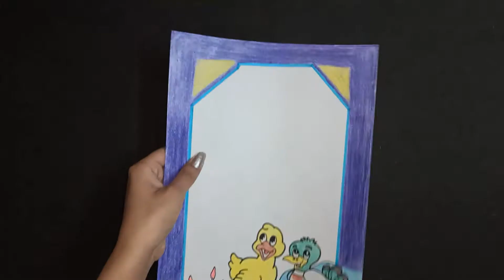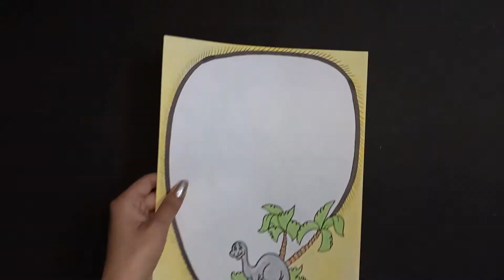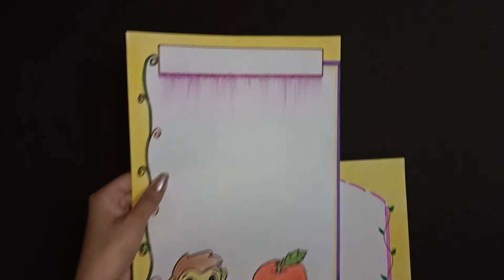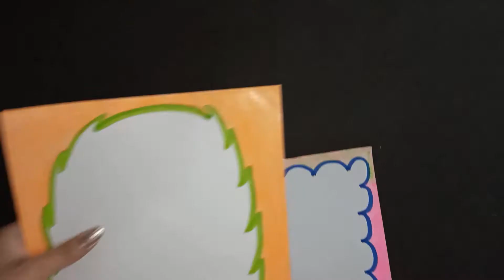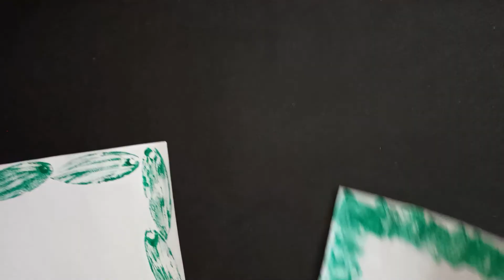50 Border Designs For Decorating Pages | Decoration Ideas | Front Pages | Animal| Flowers | Simple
In this video you can get ideas for making border designs to decorate your school, college projects and achieve excellent results. This video contains 50 border designs to enhance your creativity and take your projects to next level. Border designs are from the topics - animals, flowers, simple borders and lots more.
MATERIALS REQUIRED
~ A-4 size sheets
~ Sketch pens
~ Black permanent marker
~ crayons
~ Oil pastel colours
~ sponge
~ Scale
~ Pencil